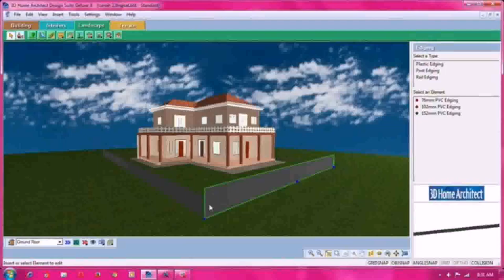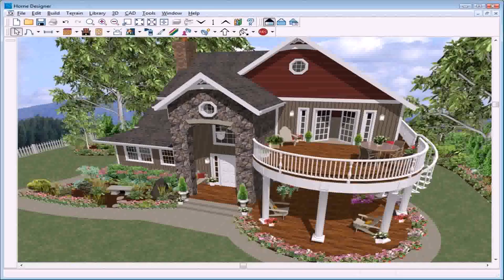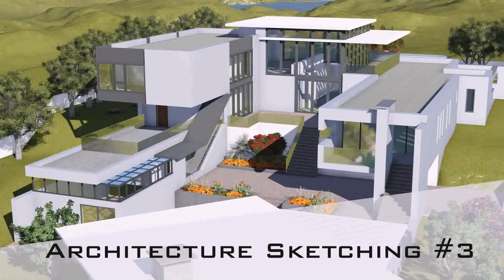Buy Car NY 5% DP